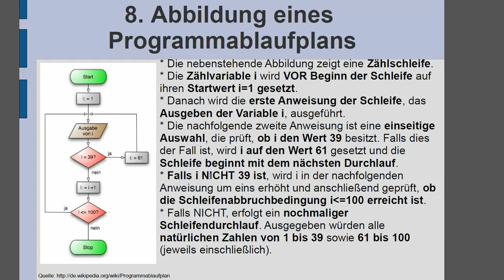8. Abbildung eines Programmablaufplans